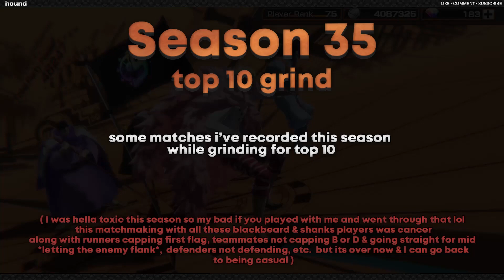Season 35 Top 10 Grind | One Piece Bounty Rush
OPBR league battle matches in season 35 while I was grinding for top 10 on the leaderboard.